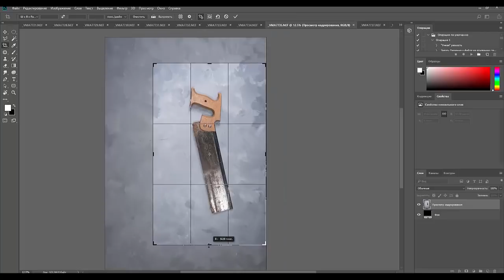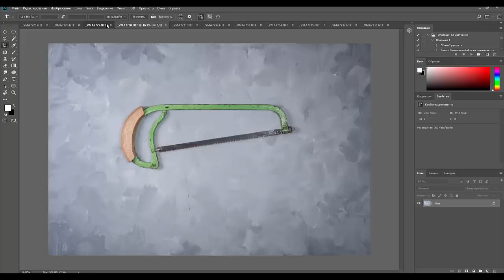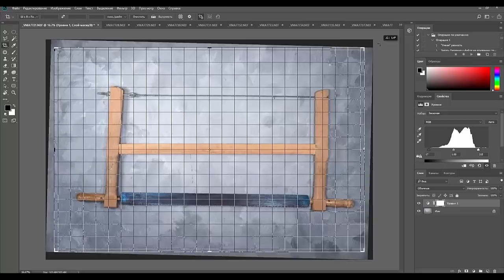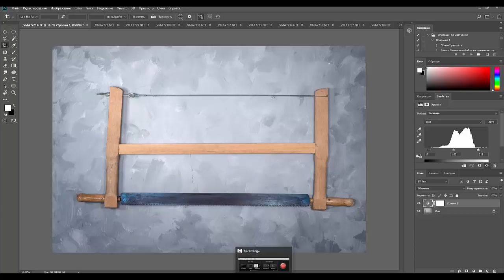69. Практика. Toolstillife 2